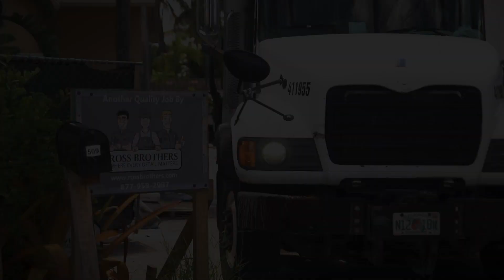Las Olas Waterfront Remodeling Project